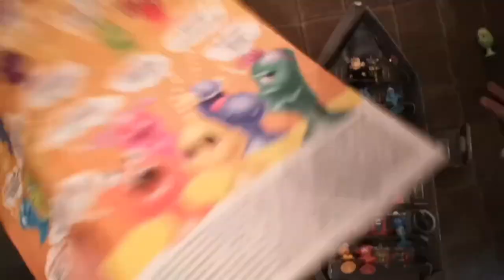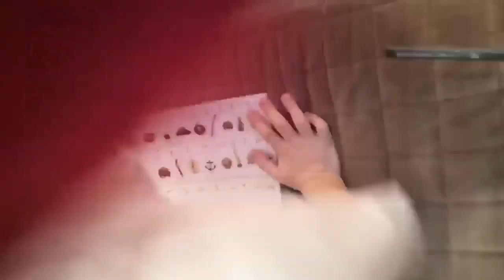В гостях Коллекция смурфиков и пиратский квест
Ходили в гости к другу. Был интересный квест. Искали пиратские сокровища.Понравилась игра Спаси кота